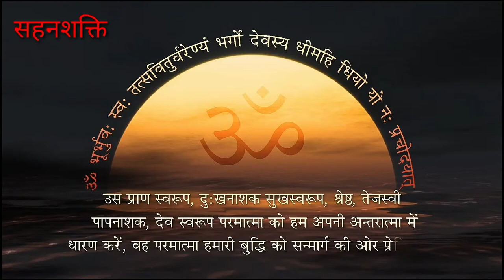सहनशक्ति | Rushi Chintan | AWGP